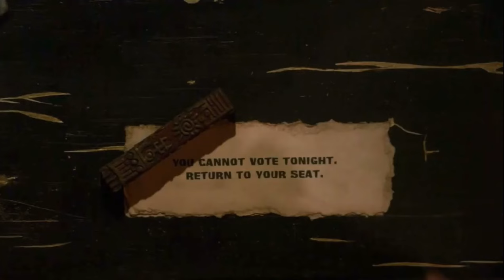Survivor: 46 - Moriah Voted Out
Moriah Gaynor: 13th place, Season 46